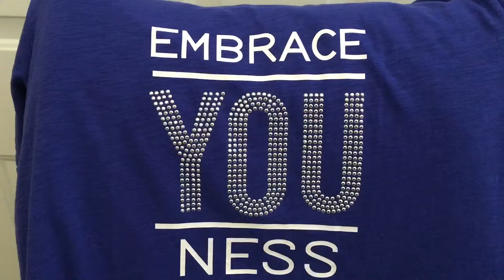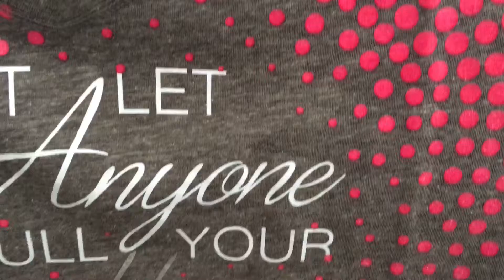Thriftastic Catherines Haul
Hit a great sale at Catherine's & was able to combine coupons and perks for an even better discount.